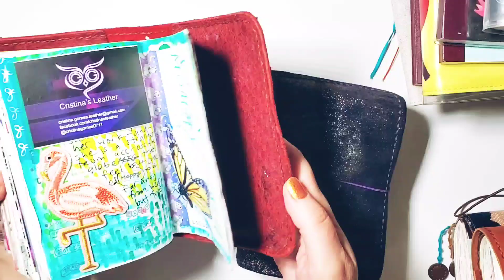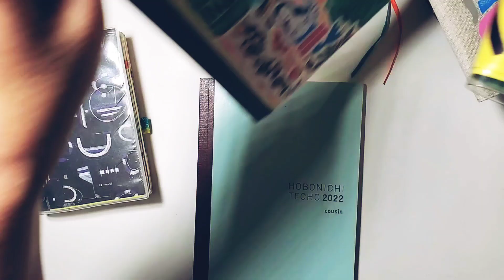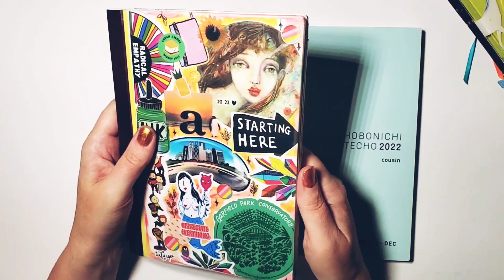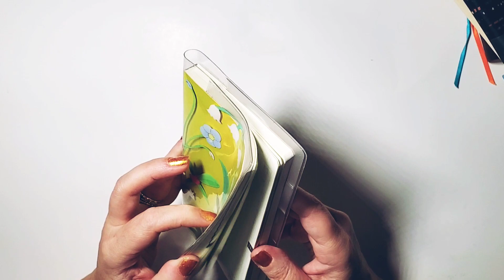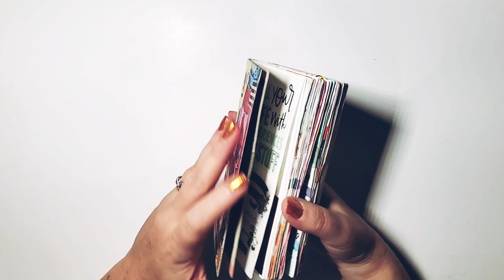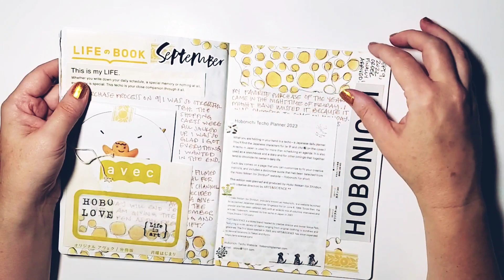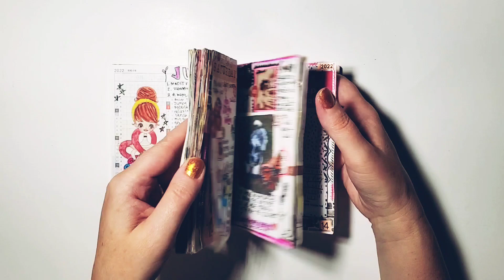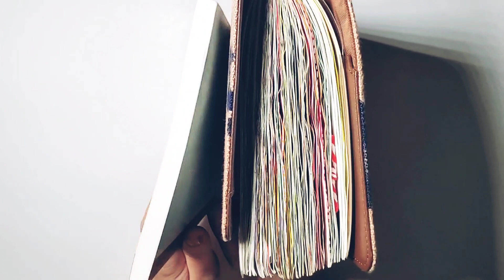My Hobonichi Life: Successes, Fails, & Musings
Join me as I wax rhapsodic about my love affair with the Hobonichi brand. I share my successes, fails, lessons learned, and my current lineup.

Non-hobonichi products:
Taroko Design Tomoe River A5 Notebook, 2-Pack, Blank, White

LEUCHTTURM1917 - Pocket A6 Dotted Hardcover Notebook (Anthracite) - 187 Numbered Pages